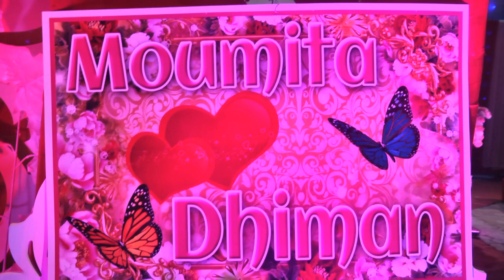Bengali Wedding Tales(Dhiman & Moumita)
We got married on 2019 , The very first video should be special and what can be more special than a wedding tale .Enjoy and spread love .

Song : Egiye De
Singer : Arijit Singh
Lyrics- Prasen
Mixed and Master : Eric Pillai
Choreography : Baba Yadav

Song : Esho Hey
Singer : Shreya Ghoshal,  Ishan Mitra
Music Director : Indraadip Das Gupta
Lyricist : Srijato Bandyopadhyay
Music Programmer : Shamik Chakravarty
Sarod : Prateek Shrivastava
Rhythm and Percussion Design : Sanket Naik, Uday Mukherjee
Chorus : Shirsha, Shravan, Abhik, Subhankar, Mandrita, Swarnali, Debayan, Souradeep
Mixing and Mastering : Amit Chatterjee at IDP Studio
Music Label : SVF Music

Song: Tor Ek Kothaye
Film: Besh Korechi Prem Korechi
Singer: Arijit Singh
Lyrics: Prasen
Director: Raja Chanda
Starring: Jeet, Koel Mallick, Kharaj Mukherjee, Puneet Issar, Ashish Vidyarthi, Shataf Figar and others
Screenplay and Dialogues: N.K Salil
DOP:  Shailesh Awasthhi
Choreographer: BabaYadav
Editor: Md. Kalam
Executive Producer: Sandeep Sathi
Presented by: Shrikant Mohta and Nispal Singh
Produced by: Shree Venkatesh Films Pvt. Ltd. and Surinder Films Pvt. Ltd. ( Surinder Films)

Song : Din Shagna Da
Singer: Shishir Bhanot
Recording: Priskila Wowor Studios
Mix and Master: Saurabh Kumar
Videographer: Nadia Ruseva